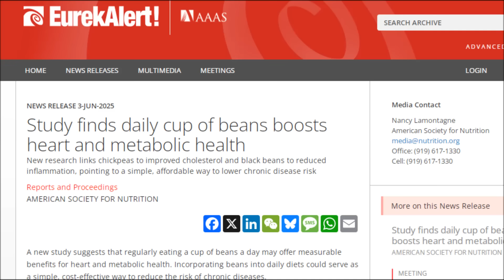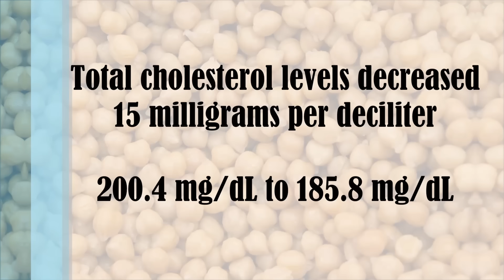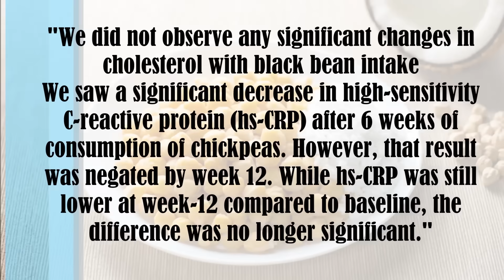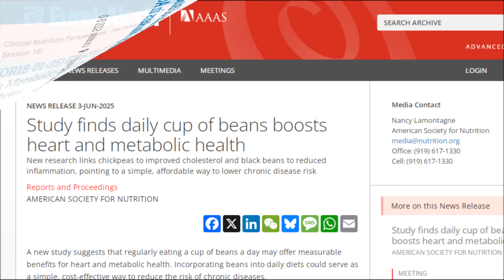Intriguing New Study! This Bean Came Out On Top!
What is the healthiest bean? Have researchers found the number 1 bean? New research has revealed that one particular bean came out on top showing promising health benefits! Can this bean really help to improve our health if eaten regularly? Can eating beans lower inflammation in the body?

Studies
Study finds daily cup of beans boosts heart and metabolic health